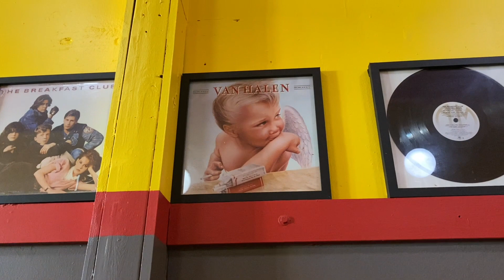Asking My Parents Tough Questions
Hope you guys enjoy this one lol